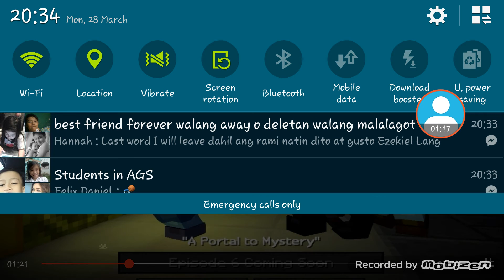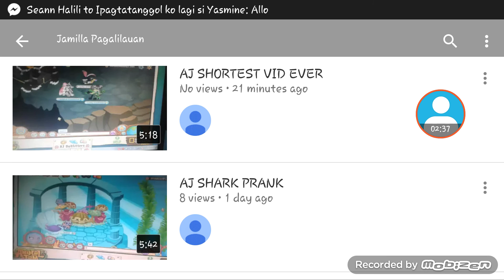Minecraft story mode episodes 6,7 and 8 titles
Hi guys I'm gonna show you this minecraft story mode episode 6,7,8
So this is all the titles:
The order of the stone
Assembly required
The last place you look
A block and a hard place
Order up

New episodes:
A portal to mystery
Access denied
A journey's end
Minecraft story mode is a video game that is made by telltale games so the voice acting like patton oswalt,dave fennoy,billy west,ashley johnson,Scott potter and more.so you can play it on the (Xbox one,xbox 360,pc,ps3,ps4 and ios)